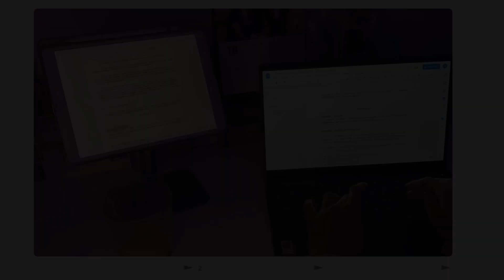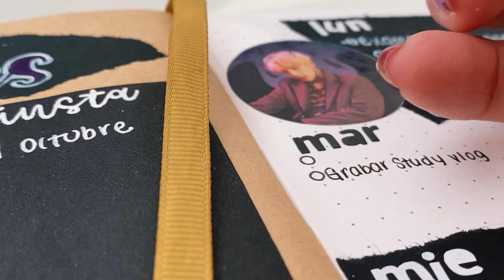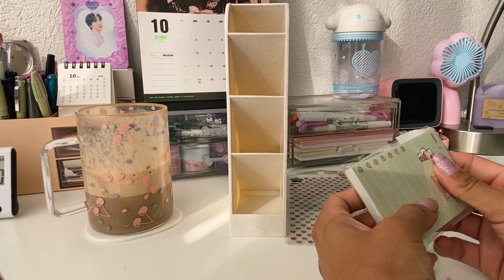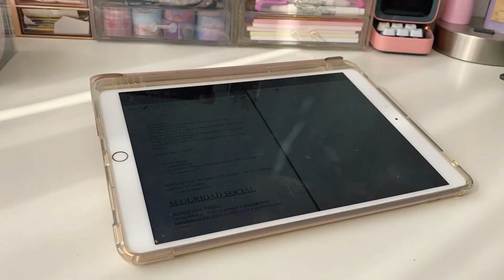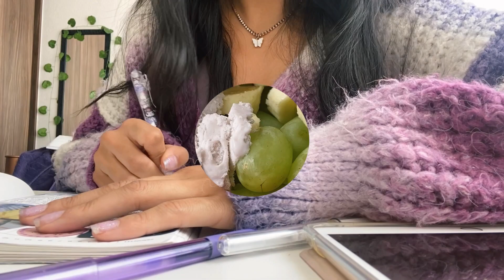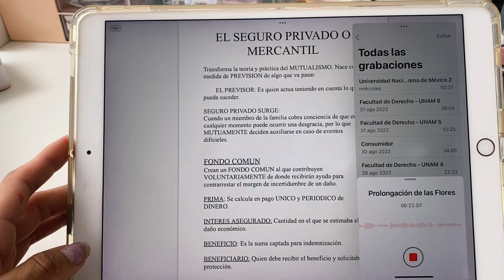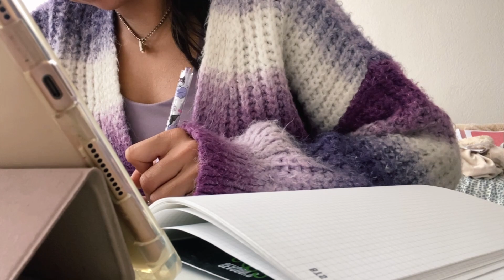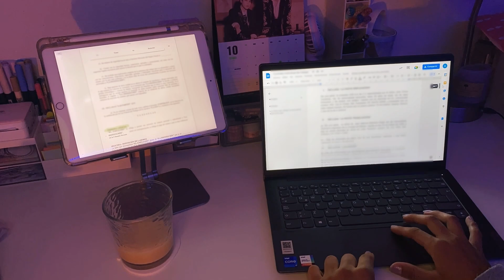♡Study Vlog♡ || Un día conmigo 🌷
Bienvenidos a un nuevo study vlog, esta bien tranqui el video, espero lo disfruten :)

✯✯ 𝐏𝐫𝐞𝐠𝐮𝐧𝐭𝐚𝐚𝐚𝐚𝐚𝐬 ✯✯
¿Cuántos años tienes? Tengo 22 años (02-agosto)
¿Qué estudias? Estudio Derecho
¿Con qué grabas? iPhone 11
¿Con qué editas? InShot, VLLO y Filmora
¿De dónde eres? Soy de la CDMX, México
¿Qué iPad tienes? iPad Air 3 de 64GB

¿Dónde consigues todos tus materiales?

1. Plaza Mesones CDMX
2. Stationery Pal:
3. JIANWU